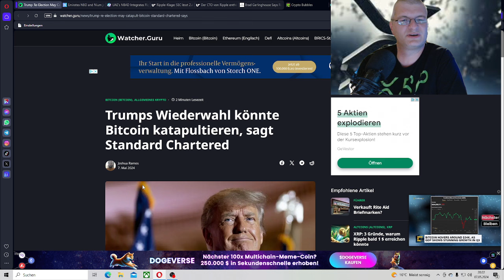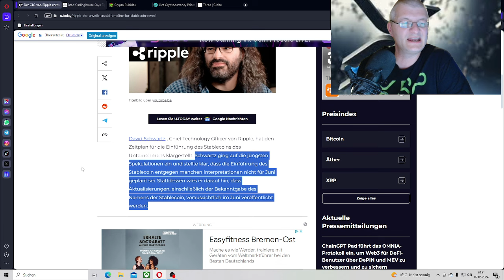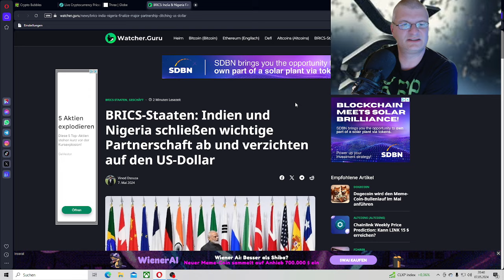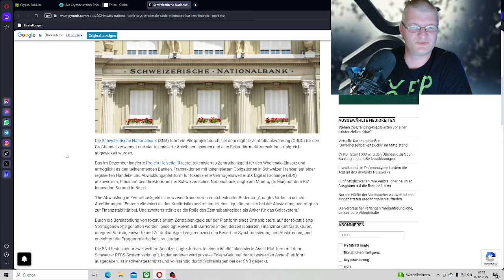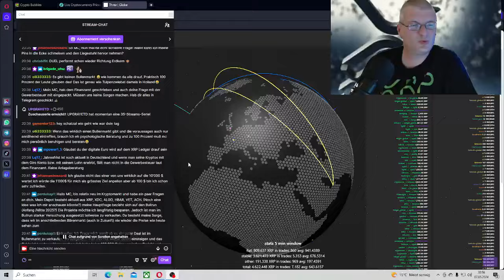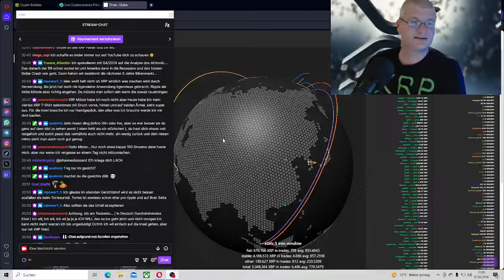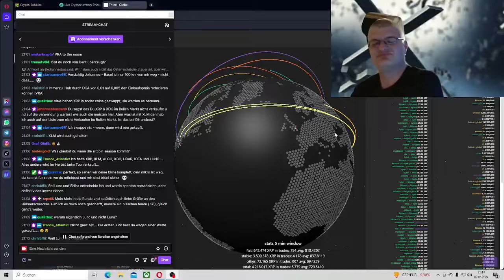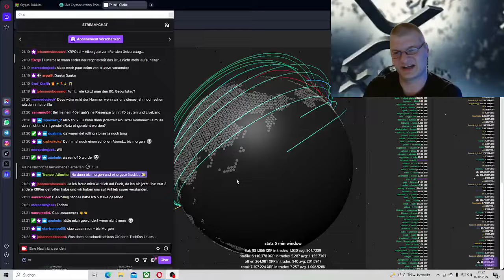XRP Ripple sich zu 100% für XRP einsetzt,Ripple vs SEC,Zeitplan für die Enthüllung von Stablecoins